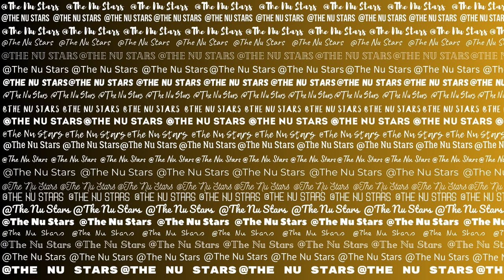La cintura di castità 1967 On My Way to the Crusades, I Met a Girl Who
The knight Guerrando is forced to leave for the Crusades before he's had time to consummate his marriage with the beautiful Boccadoro. According to the custom of the period, Guerrando applies the chastity belt to the bride.
Director - Pasquale Festa Campanile
Writers - Ugo Liberatore - Luigi Magni - Larry Gelbart
Stars - Tony Curtis - Monica Vitti - Ivo Garrani
It's a Put-On! It's a Take-Off! It's FUN!!
His greatest crusade

Release date - Italy October 26, 1967
Country of origin - Italy
Language - Italian
Also known as - Der Keuschheitsgürtel
Filming locations - Cinecittà Studios, Cinecittà, Rome, Lazio, Italy (Studio)
Production company - Julia Film